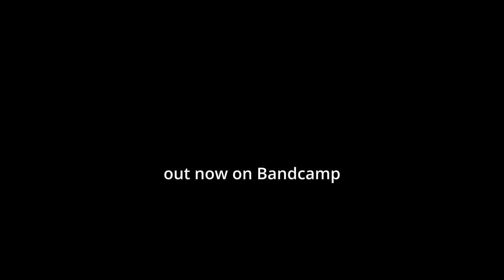Freq63 - Tanz mit ScroLab & BugBee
All tracks on this album were played on BugBrand Modular System & Scrotum Lab Mini-System and recorded directly to stereo.